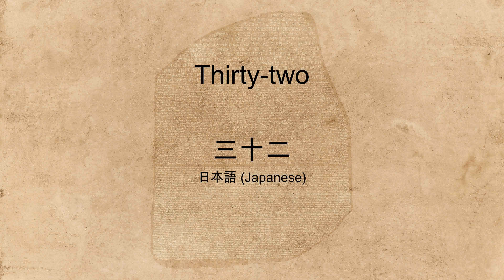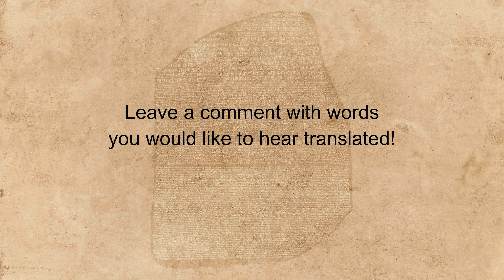"Thirty-two" spoken in many languages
Hear the word "Thirty-two" spoken in many different languages.